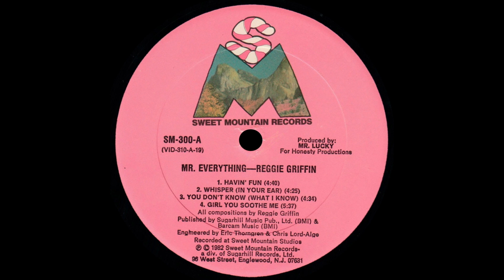Reggie Griffin - Havin' Fun - Vocal '82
Title: Reggie Griffin - Havin' Fun - Vocal
Band: Reggie Griffin
Song: Havin' Fun
Version: Vocal
Style: Disco Funk
Year: 1982
BPM: 116,5
Remark: -